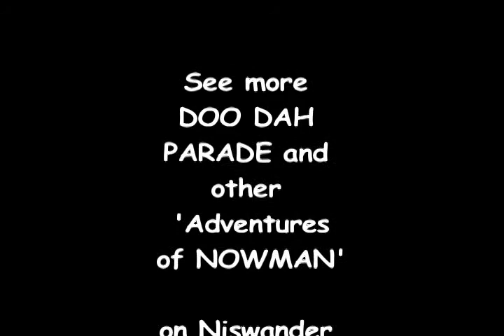Doo Dah Parade Short 3- NOWMAN meets the Swami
NOWMAN meets the Swami from El Monte at the Doo Dah Parade in Pasadena who talks about his years of seclusion in the Himalayas. For more Doo Dah, and more fun check out webisodes of 'Adventures of NOWMAN' and 'Niswander's Fun To the Nth Degree' shows and even more on Niswander and NOWMAN1999 channels.